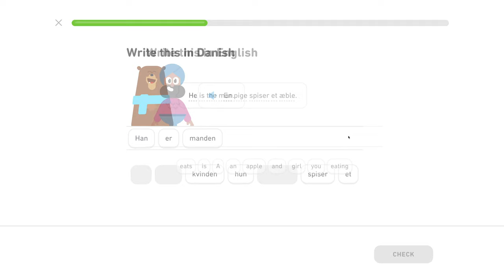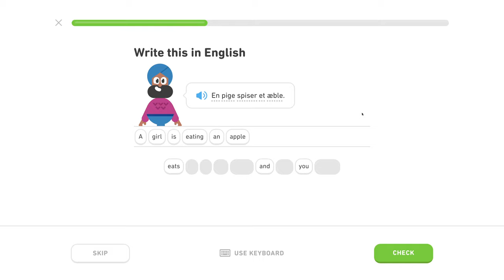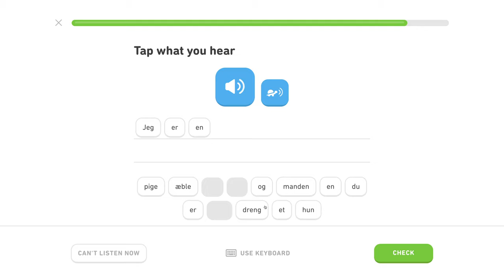♍️ Základy 1 - Level 1/5, lekcia 1/3 - Dánsky s Yetim